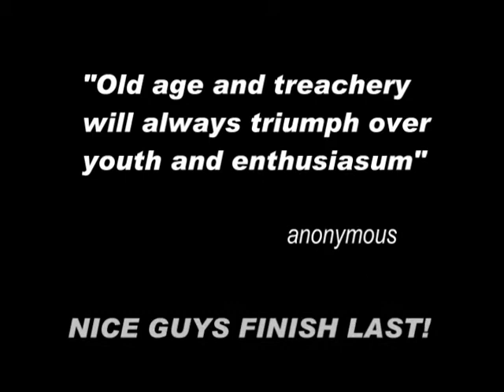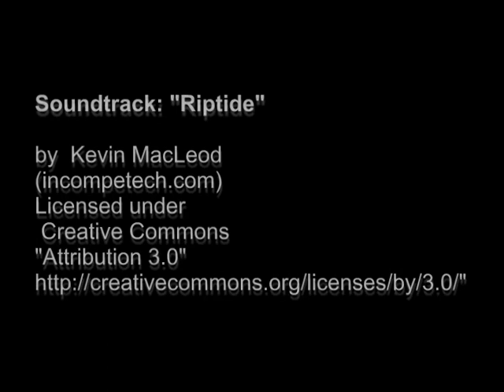Old Salts at Old Cove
Laser District 8 Regatta at Old Cove Yacht Club July 19, 2008

This vid has been re-edited and re-uploaded with new music to avoid a copyright dispute.